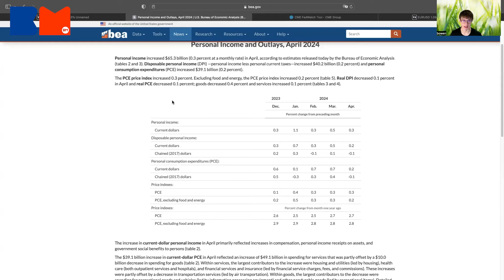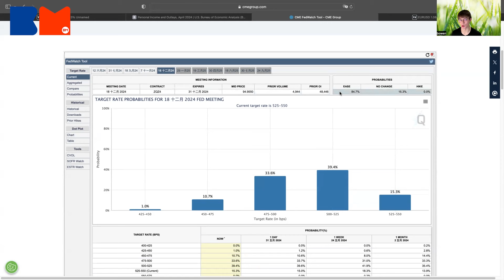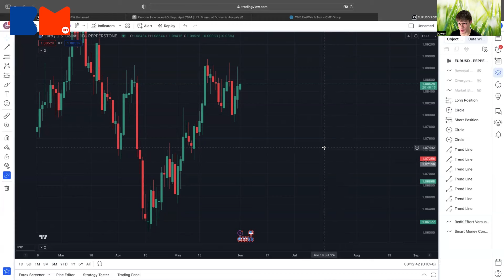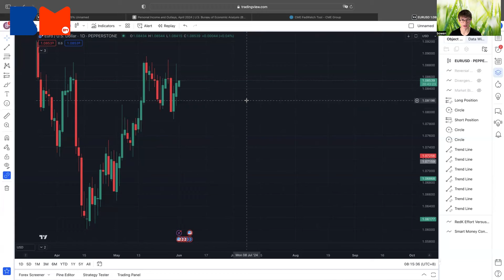歐央行議息在即 歐元擺脫橫行格局？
周四歐洲央行議息，似乎唔諗住等美國，率先帶頭減息？歐元橫行左一段時間，究竟歐元未來走勢如何？全職外匯炒家Bowen將會一一為大家拆解。

新盤混戰｜將軍澳日出康城PARK SEASONS首輪銷售168伙 一Q清唔清枱｜何文田朗賢峯低價截擊 首批均價重返8年前｜房地產